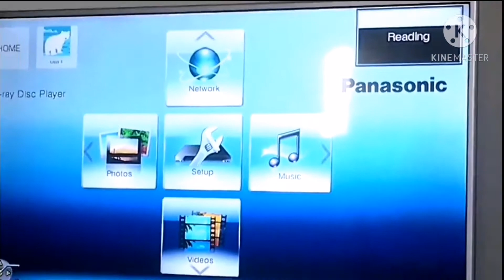Johnathan Doing The Opening To Wii Party U The Movie 2011 UK DVD